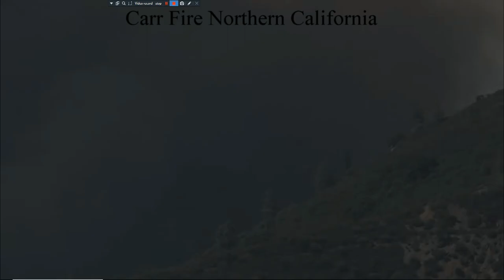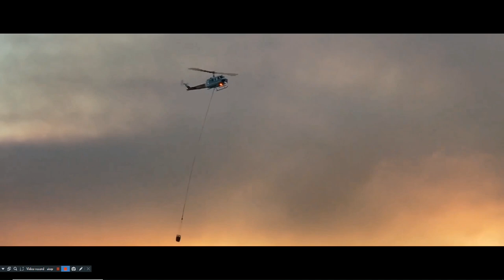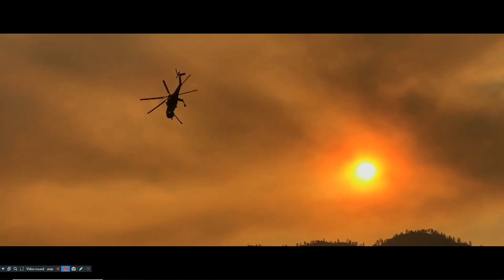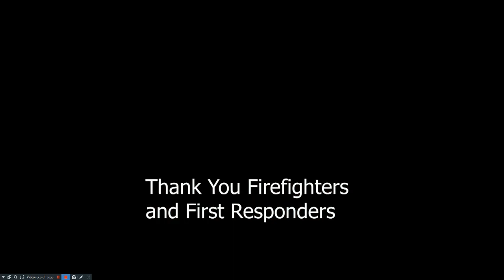Carr Fire Redding CA Air Attack 2018 07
I've been following the Carr Fire and Mendocino Complex Fires closely. I've fought wildlands fire for the USDA National Forest Service for 13 years. Retired now and glad considering the current conditions and fire weather. At 72 I'm too old now anyway.
    This like the other Carr Fire movie is made from clips I gathered from the internet and YouTube and pieced them together. The clips are from News Cast, Military, Firefighters, Pilots, Law Enforcement, and Private Citizen. I used only the clip from the Carr Fire at Redding CA.I tried to put it together to tell a story in a logical sense and order, to explain or show what air tankers are all about. I hope you like what I've done.